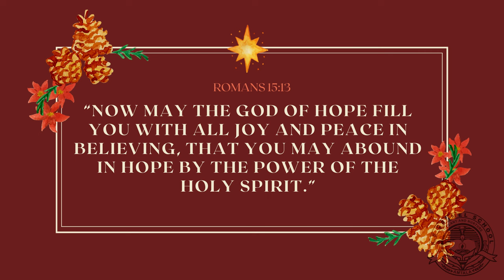Glimpses of Christmas Celebration 2023